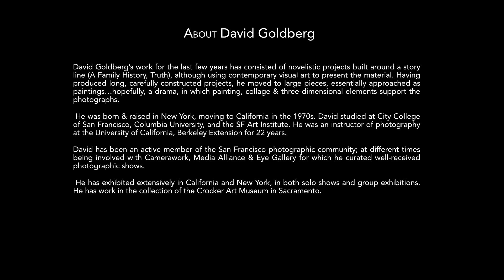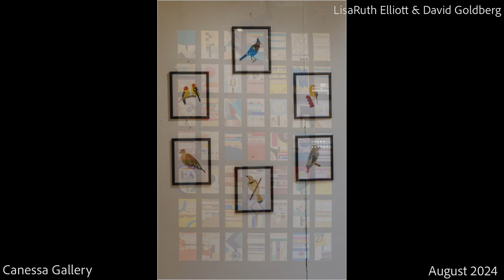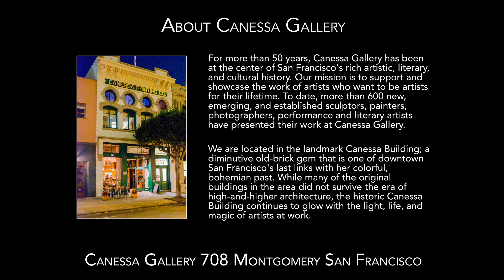LisaRuth Elliott and David Goldberg. August at Canessa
This month:  Circling By LisaRuth Elliott and Recent Work by David Goldberg